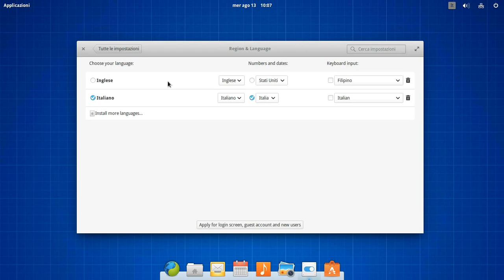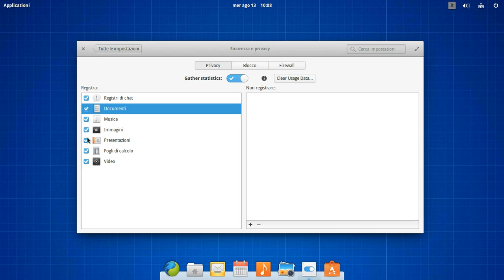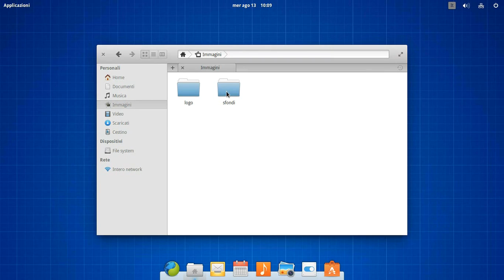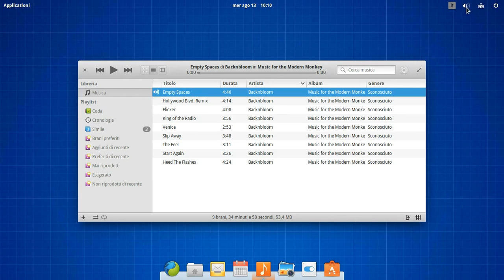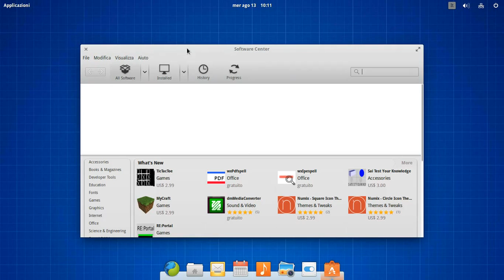elementary OS 0.3 Freya Beta 1